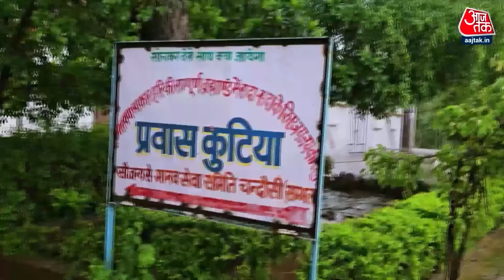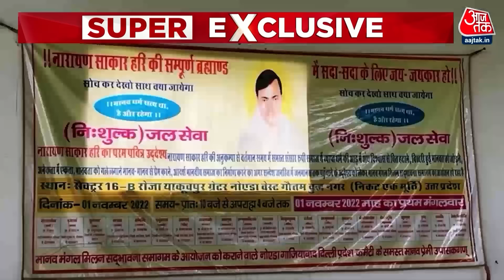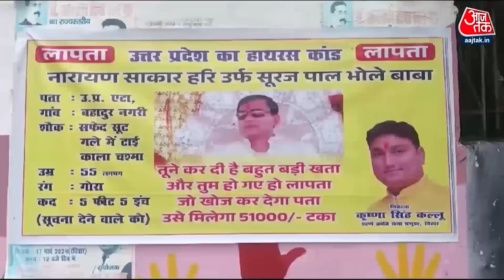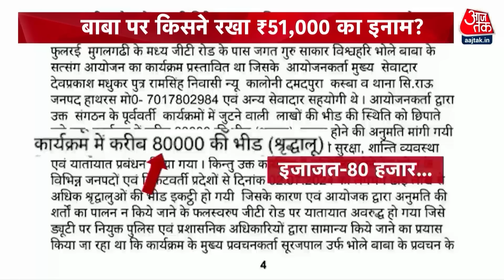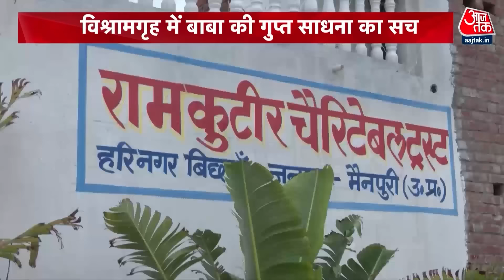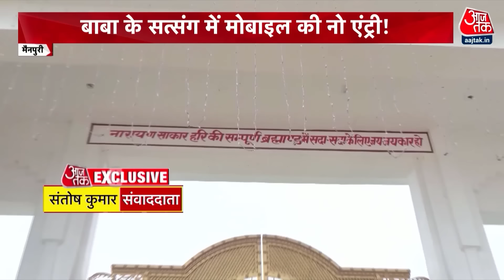Dastak: UP Police को बाबा मिलता क्यों नहीं? | Hathras Satsang | Hathras Stampede News | Sweta Singh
हाथरस में 121 लोगों की मौत ने देश को झकझोर कर रख दिया है, 121 लोगों के परिवारों में मातम पसरा है, और हाथरस के सत्संग में, जिसके चलते मौत की भगदड़ मची, वो बाबा अपने भक्तों और अनुयायियों को, ऐसे मरते, कुचलते, तड़पते हुए छोड़कर भागा है कि पुलिस भी उसकी तलाश में जुटी है, हाथरस हादसे के बाद अब बाबा की कॉल डिटेल्स से लेकर उसके भागने का वीडियो भी सामने आया है, बाबा की लास्ट लोकेशन भी मिल चुकी है, लेकिन सवाल ये है कि पुलिस को बाबा क्यों नहीं मिल रहा है?